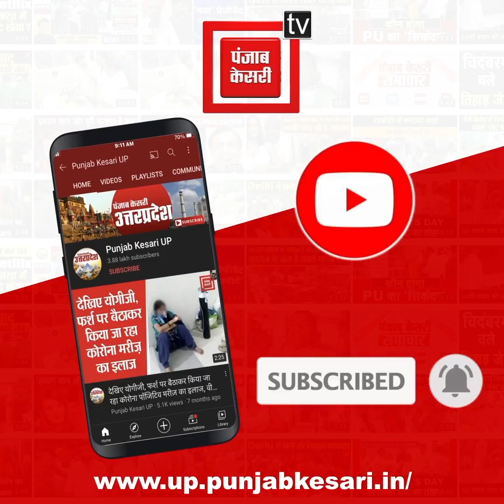Sanjay Singh ने सरकार को घेरा, कहा- बिजली फ्री देने के वादे से बौखलाई BJP...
Sanjay Singh ने सरकार को घेरा, कहा- बिजली फ्री देने के वादे से बौखलाई BJP, जनता को मुफ्तखोर कहकर किया अपमान